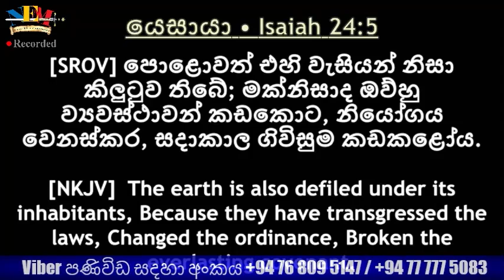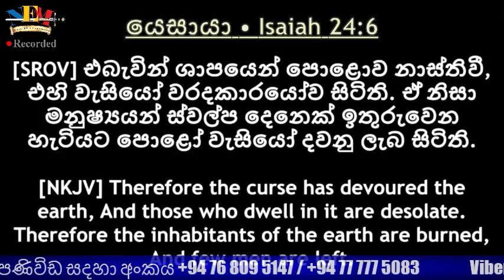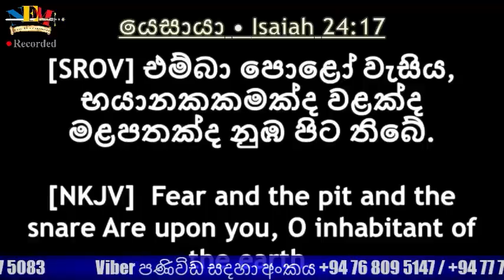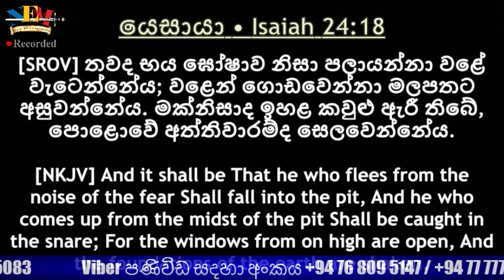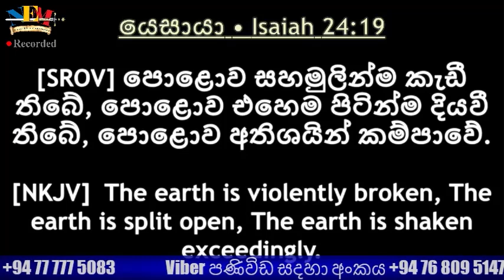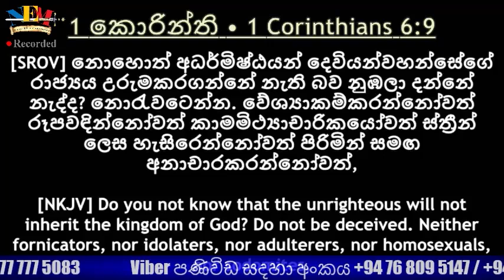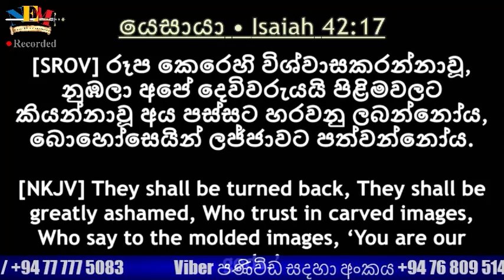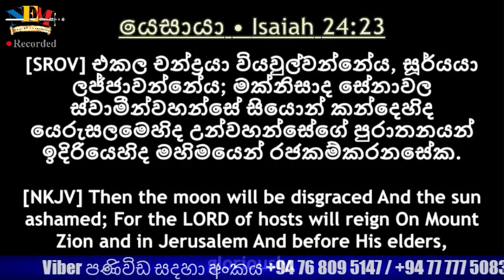දෙවියන්වහන්සේගේ වචනය ගැන කතා බහ - 01.03.2021